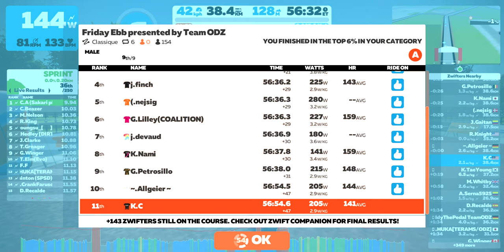Zwift - Group Ride: Friday Ebb presented by Team ODZ (C) on Classique in London